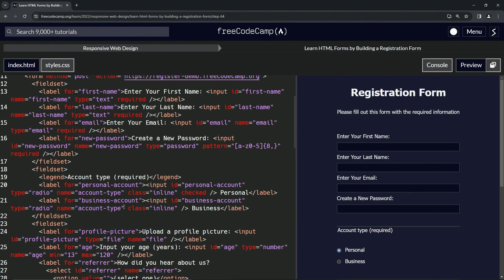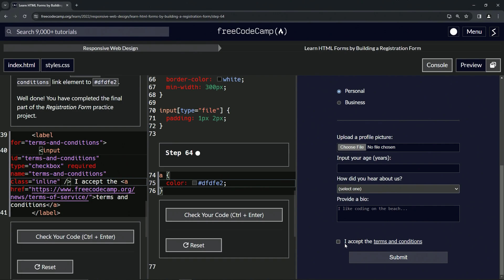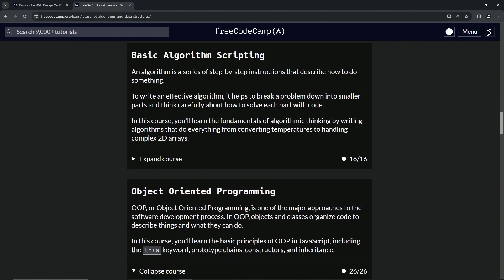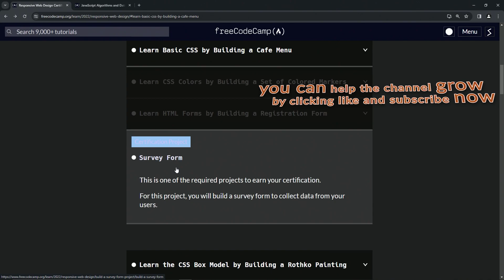(ARCHIVED) Learn HTML Forms by Building a Registration Form - Step 64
🍁 **"Concluding Cadences: The Finishing Touches"** 🍁

As we step into the embrace of Step 64, we come full circle, leaving no detail unattended. We've walked this path with intent, care, and an unyielding passion for blending form and function.

🍁 A Journey Fulfilled:

From the first step to this concluding moment, this has been a journey of creativity, craftsmanship, and deep connection. The registration form stands as a testament to dedication, to the balance of aesthetics and user experience.

🍂 As the curtain falls on this project, let's celebrate the harmony we've fostered, the challenges we've embraced, and the artistry we've unveiled. Here's to every creation that speaks from the heart and serves with purpose. 🍁